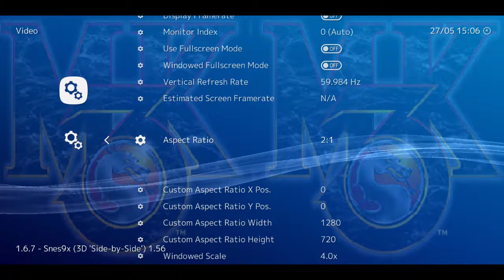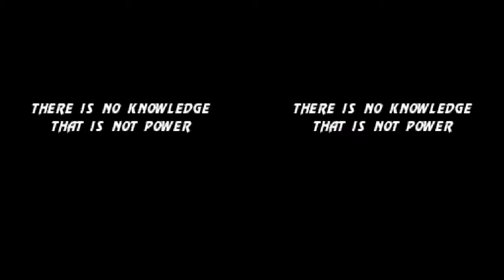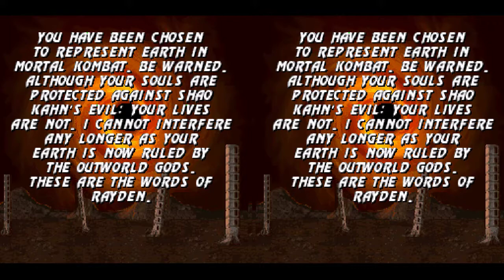RetroArch - Snes9x Core (3D - "Side-by-Side) Modification - Mortal Kombat 3